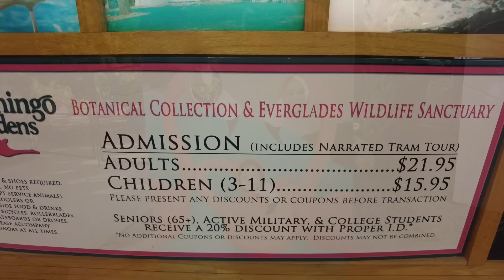Vlog 1945 ll DẪN CẢ NHÀ ĐI CHƠI CUỐI TUẦN TRƯỚC KHI VỀ VIỆT NAM